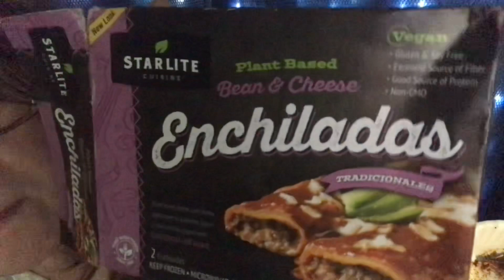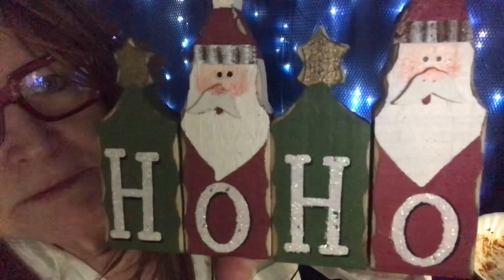Quiet ASMR relaxation Saturday night Christmas Story Time eating Cheese Enchiladas, fruit punch, gum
…just lay your head back, close your eyes and relax as I ramble us to sleep tonight😴😴..sweet dreams to us all tonight